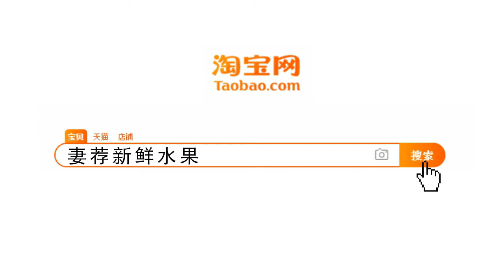国际排舞《再见了，我心爱的女孩》Goodbye My Beloved Girl